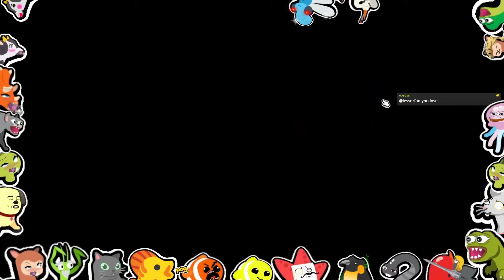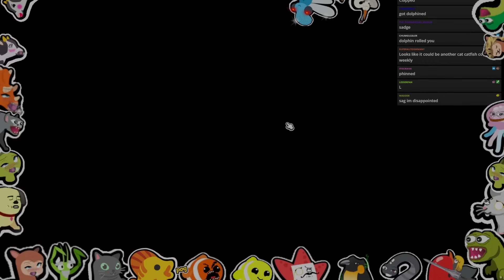I REJECT SCALING and almost lose my mind - Super Auto Pets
This one was a bit of self sabotage.. also been listening to the intro on repeat because its such a banger.